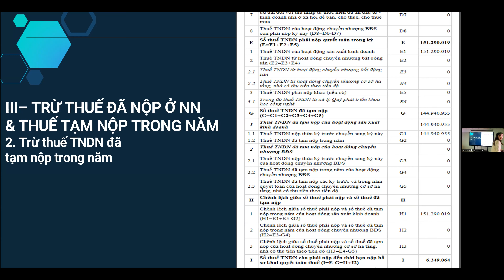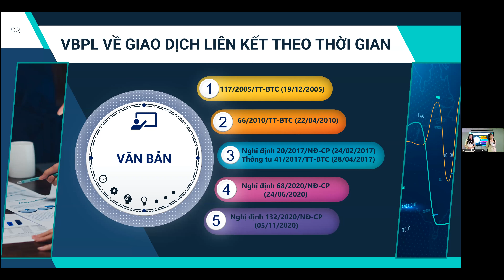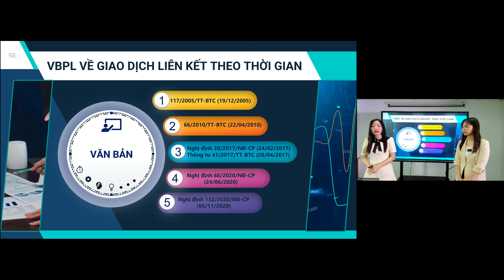8. Tổng quan giao dịch liên kết